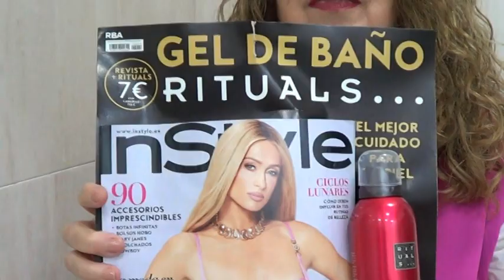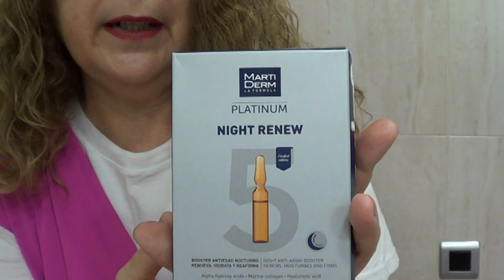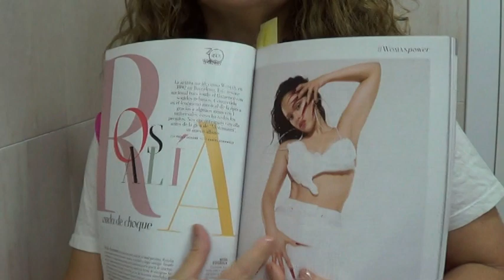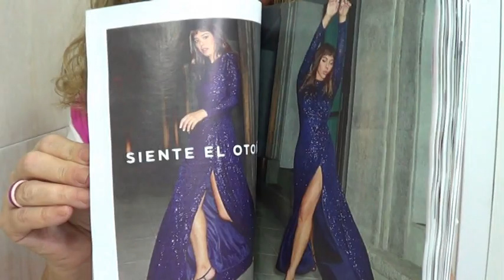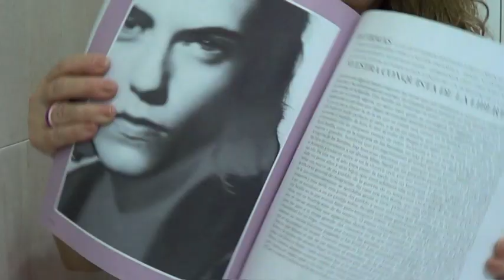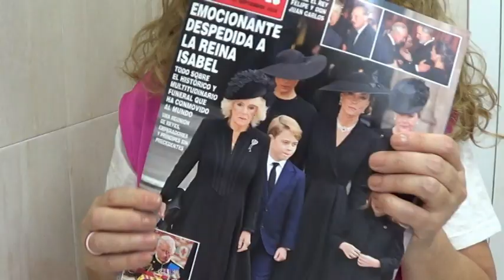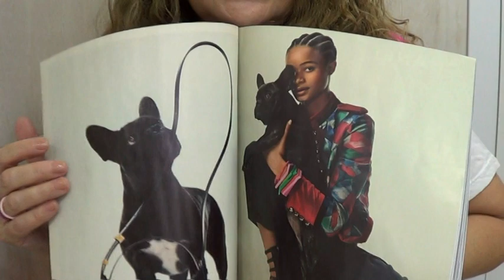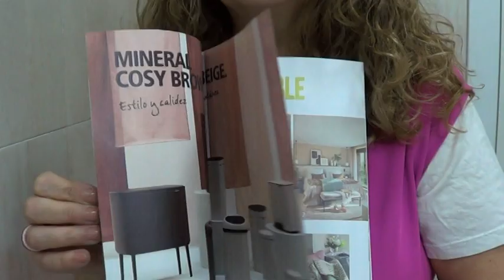Regalos revistas Octubre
En este video vemos las revistas que han salido a los quioscos y que regalos han traído, espero que os guste